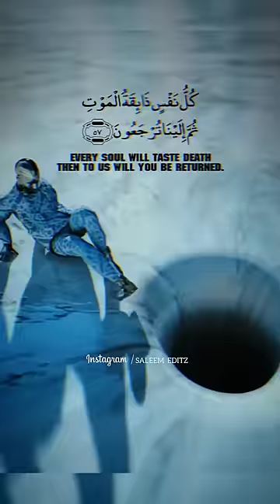kullu nafsin zaikatul maut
kullu nafsin zaikatul maut @saleem_editz